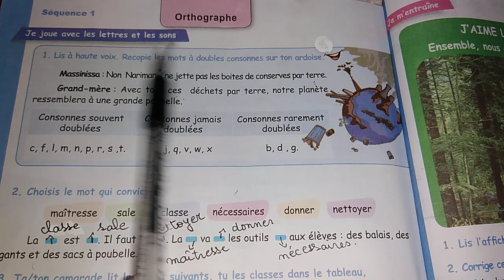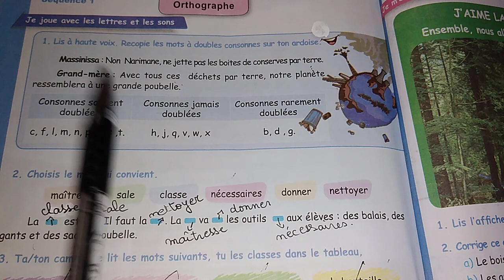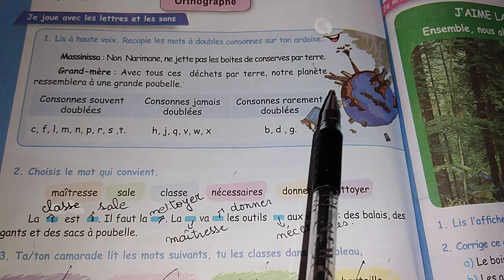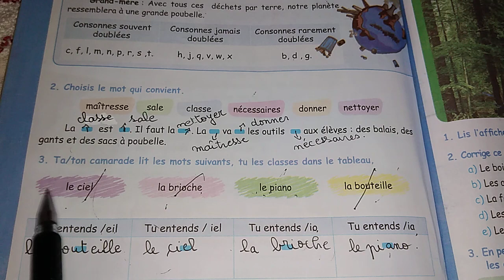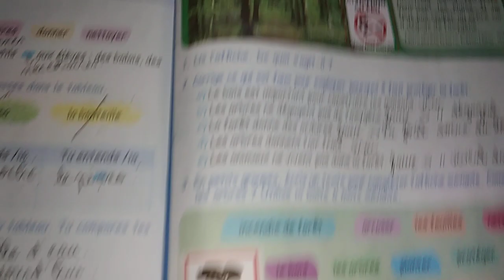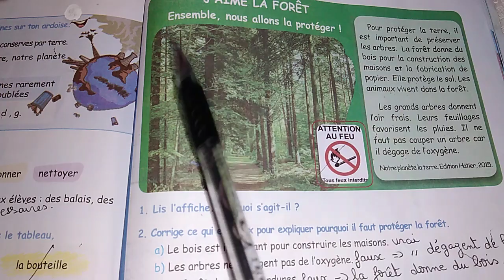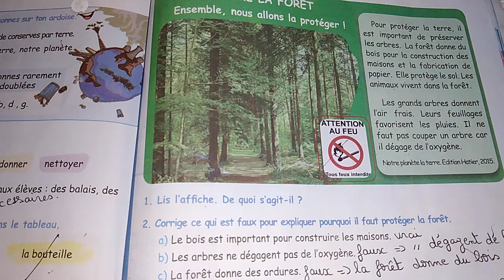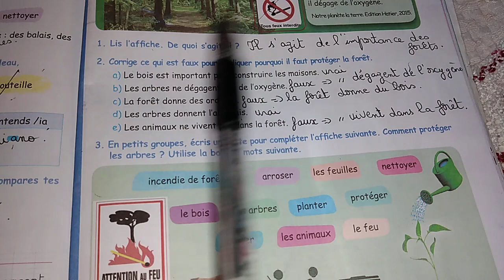شرح الصفخة 88 والصفحة 89 من كتب القراءة للسنة الخامسة ابتدائي في للغة الفرنسية الجيل الثانى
شرح الصفحة 88 والصفحة 89 من كتاب القراءة للسنة الخامسة ابدئي في اللغة الفرنسية